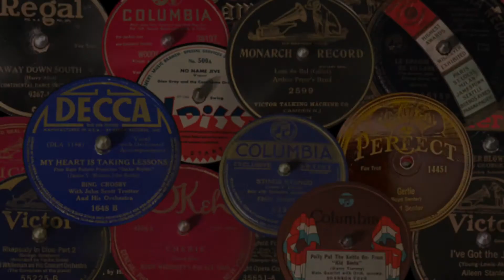A Little Bit of Heaven - John McCormack - Victor 64543 (B-16764-1) 11/10/1915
A Little Bit of Heaven - John McCormack - with Walter B. Rogers, conducting Victor 64543 (B-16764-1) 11/10/1915
This is a performance I have enjoyed over the many years I have had this recording in the collection.  I actually inherited my appreciation for John McCormack from my grandfather, an Irish immigrant, who saw McCormack perform in person in New York City, probably about the time this record was made. In this performance McCormack demonstrates his mastery of breath control which keeps his superb tenor range voice from becoming screechy. And yet he comes off strong in the where it counts in the song. A one of a kind performer and vocalist.